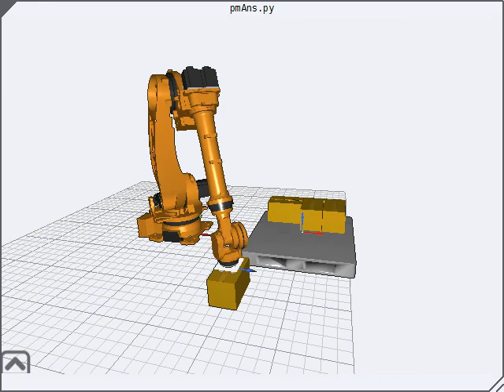Palletizing without Collision